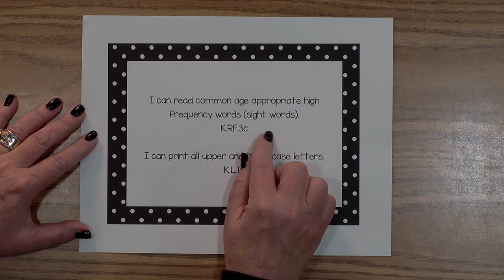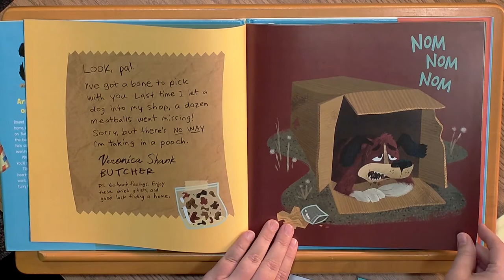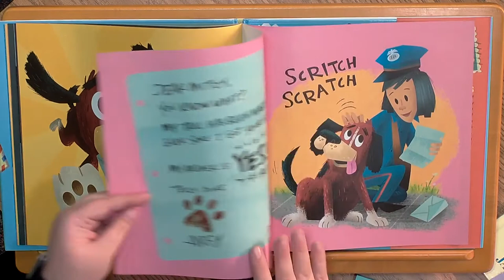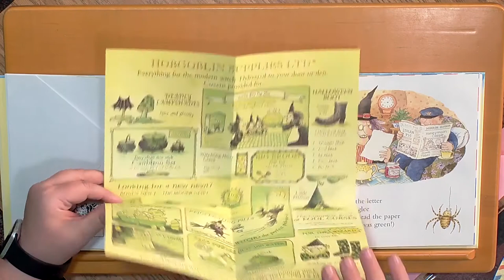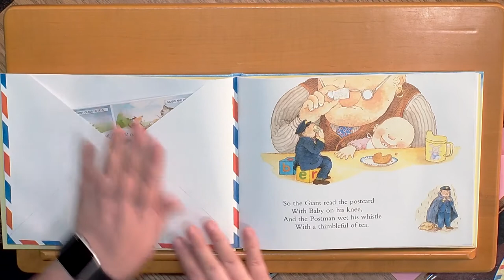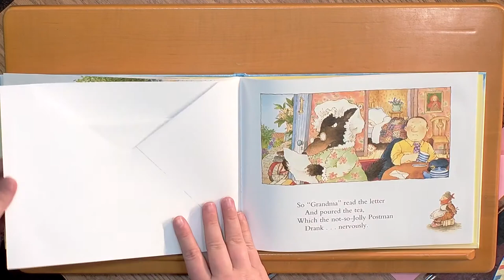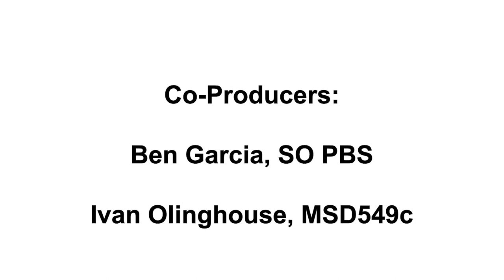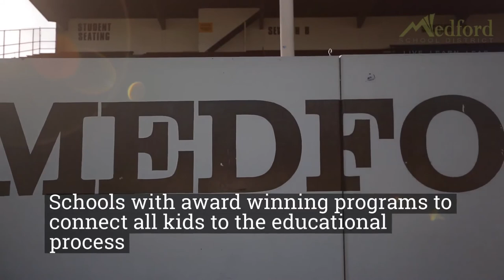MSDTV - Writing Letters and Postcards